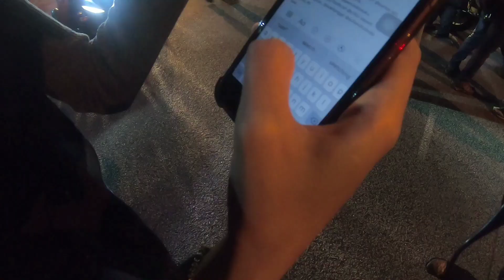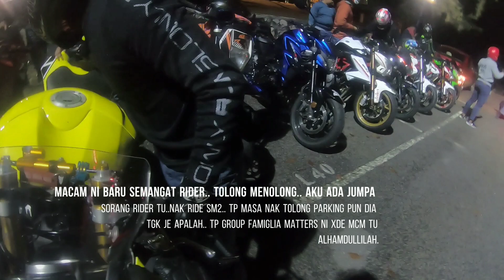SEREMBAN 3 - PORT DICKSON - | S1000RR | CBR1000R | ZX-10R | GSXS750 | TNT600 | R6 | FAMIGLIA MATTERS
-Famiglia matters bikers club
-Ride motorcycle to seremban 3 - port dickson & RNR seremban
-raining night ride motorcycle.

We are welcome everyone to become one of our family.

-This video is to show to the people how strong our chemistry is, our cooperation, we care each other, will never left someone behind during ride motorcycle activity.

-This is quiet tough ride, long distance ride during raining night, need to be extra careful. From the about 8 hours moment, i make it the video into the 30 minutes to make sure the video only highlighted best, funny, and wonderful moment. So, please enjoy the video.

-I can guarantee this video is not boring, quiet compact and can show to the world what is the meaning cooperation for the bikers.

-Motorcycle join list :
*BMW S1000RR
*Honda CBR1000R
*Kawasaki Ninja ZX-10R
*Kawasaki Z800
*Suzuki GSX-S750
*Yamaha YZF-R6